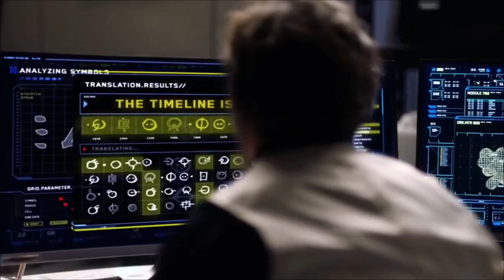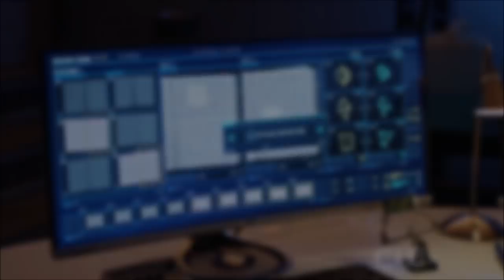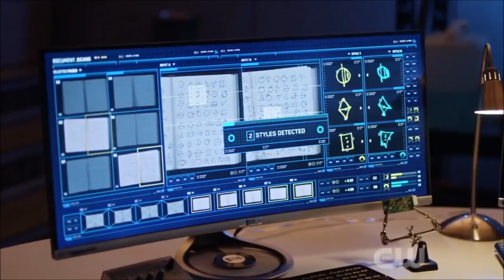Reverse Flash Mastermind ENDING Explained - The Flash 5x11 Review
Hm... Sherloque is getting onto Nora, who is the mastermind?